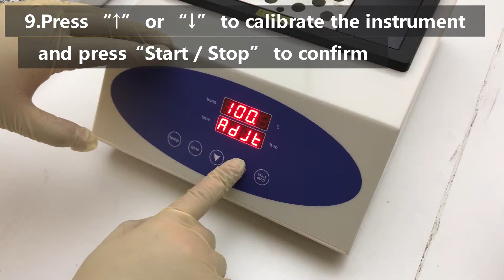Labteamet - ALLSHENG - Dry Bath Incubator Operation Video